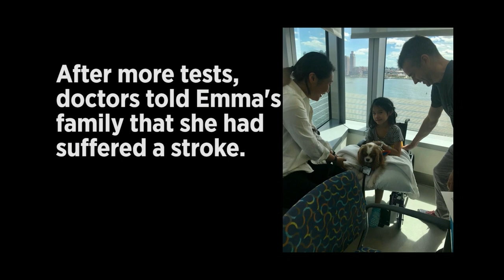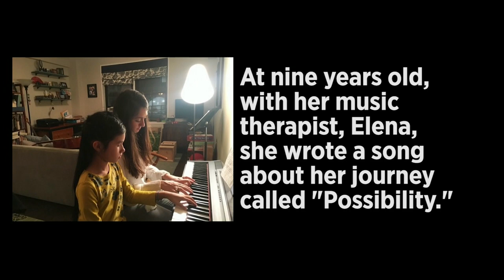MSG Networks: Emma performs at Christmas Spectacular Opening Night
For more information about the Foundation and to learn how you can support,